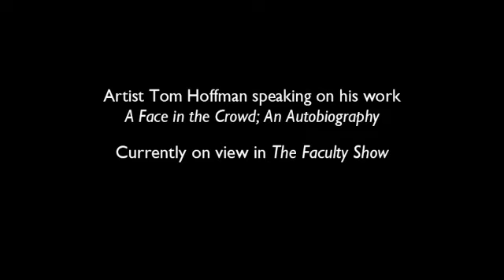Interview with Tom Hoffman, The Faculty Show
Interview with Artist and Faculty Member Tom Hoffman about his work in The Faculty Show, on view through May 6, 2012.